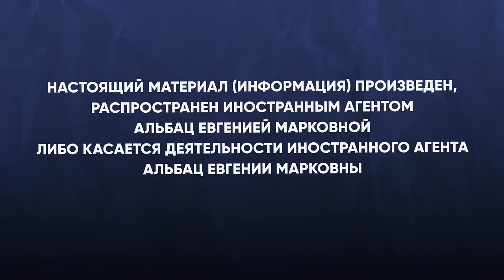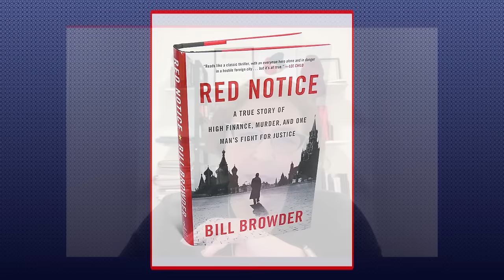Bill Browder: We should starve Putin of the financial resources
At the annual meeting of the World Economic Forum, financier and activist Bill Browder spoke in favor of transferring $300 billion of frozen Russian assets to Ukraine. Who owns that money? Are there any legal grounds for such a confiscation? And is there any risk that it would set a dangerous precedent? Yevgenia Albats asked these questions to Bill Browder himself.

📌Совсем скоро мы опубликуем разговор с финансистом Биллом Браудером и в переводе на русский язык. Не пропустите!

🔹Bill Browder is the CEO of Hermitage Capital Management, the head of the Global Magnitsky Justice Campaign, and the author of two bestsellers:

♦️RED NOTICE: A True Story of High Finance, Murder, and One Man's Fight for Justice

♦️FREEZING ORDER: A True Story of Russian Money Laundering, State-Sponsored Murder, and Surviving Vladimir Putin's Wrath

♦️ Главы из книги «Красный циркуляр» Билла Браудера в переводе на русский язык на сайте The New Times

Photo and video: Reuters, BBC News, Associated Press, AFP, Медиазона, Insider, Штаб Надеждина.

00:00 – our guest today is Bill Browder
01:43 –  how to make Putin pay for the damage he did to Ukraine?
05:08 – is the confiscation of Putin's frozen money possible?
06:16 – what was the reaction on this proposal in Davos?
08:55 – where are these frozen $300 billion in the West?
11:53 – what are the legal grounds of such a confiscation?
17:37 – will the confiscation set a dangerous precedent?
19:20 – does Bill consider that these assets belong to the Russian central bank?
22:50 – how does Bill respond to critics?
25:43 – does the USA Congress want Ukraine to win the war?
28:15 – if Trump becomes the president of the USA, will he support Putin?
30:59 – is America trying to weaken Russia?
35:41 – "Putin is not winning"
44:38 – why are the USA and Europe arguing in favor of a ceasefire?
47:06 – how can the West help to free Russian political prisoners